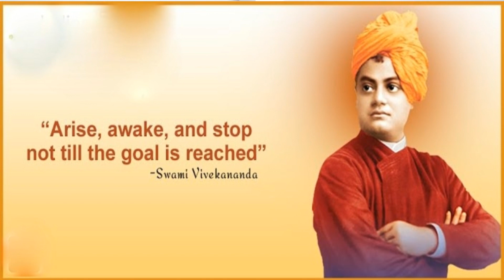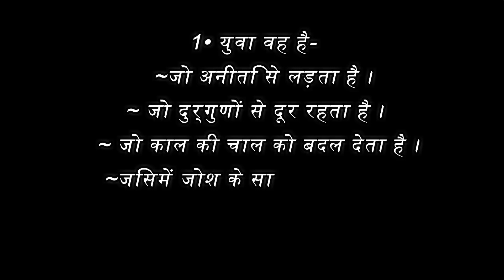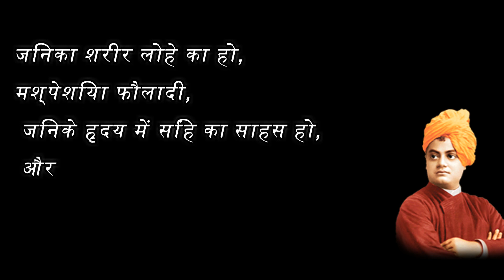Life Lessons From Swami Vivekananda |True Inspiration |Motivational video In Hindi|Synonym Solutions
An inspiring motivational video which will teach you four learnings by Swami Vivekananda. These life lessons or Motivational Speech will help you in all walks of life and give you insights into positive thinking and believing in yourself.

About Swami Vivekananda: Swami Vivekananda (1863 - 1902) was a great yogi, monk and one of the most celebrated and inspirational spiritual leaders of India. He was not only a great spiritual personality; but also a genius thinker, great orator, and a heroic role model for millions of youth.
This inspirational video is presented by India's leading motivational speaker Aakash Gupta, Who is a Transformational & Motivational Speaker, Life Skills Trainer, and a Life Coach. He is working in the field of Personal Development, Communication Skills Development, and Leadership Skills Development since 2017.

Videos and live sessions of Mr. Aakash Gupta are empowering Thousands of people especially students and teachers. Become a part of his Mission of Empowering people, which he does by realizing their true Potential and Programming their minds for Success.

CONNECT with Aakash Gupta and With His Organization “Synonym Solutions